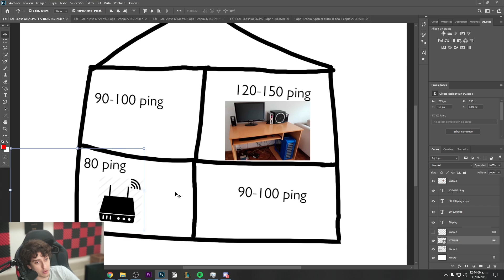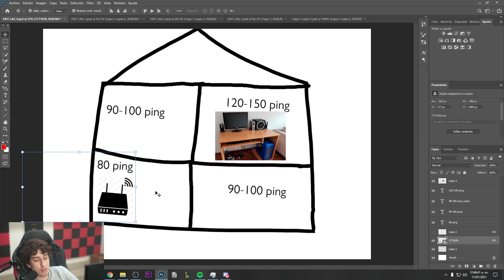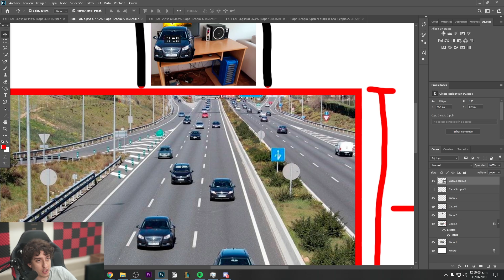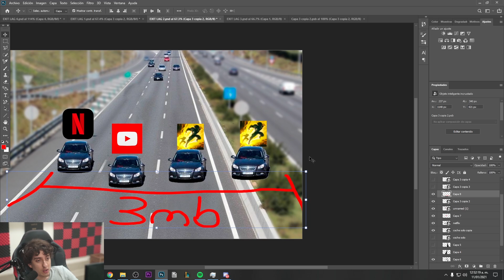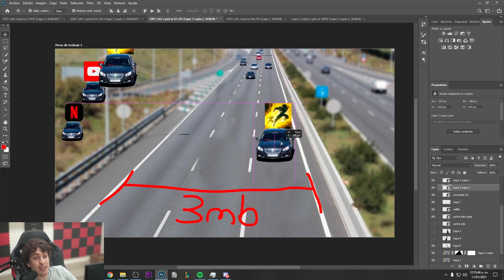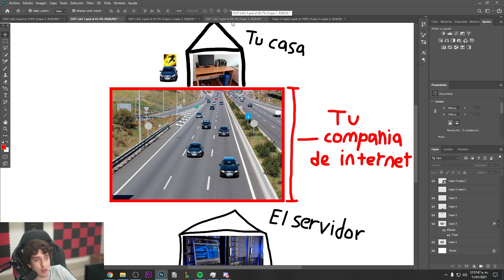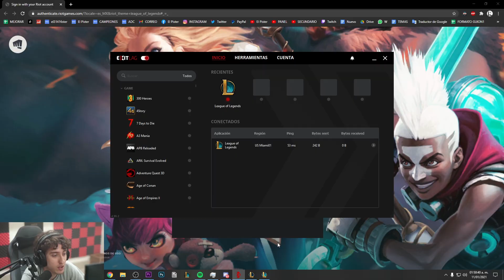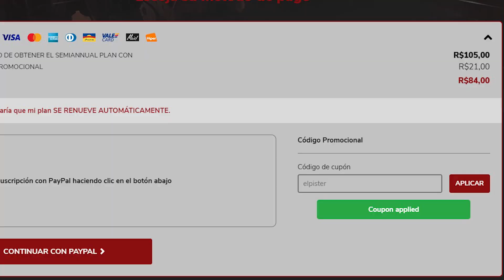Como Quitar el LAG en LOL (bajar el PING) | League of Legends